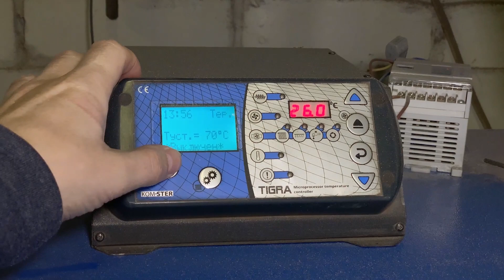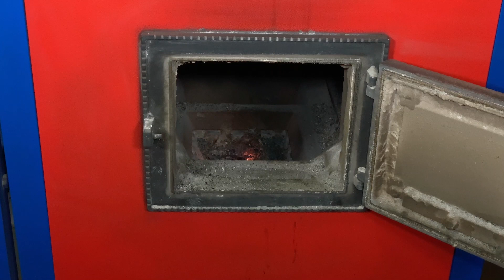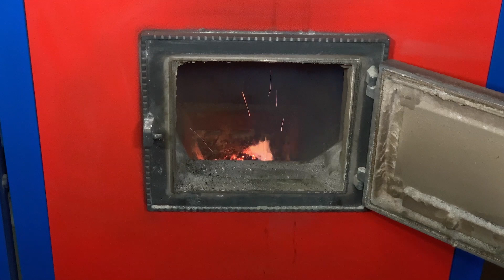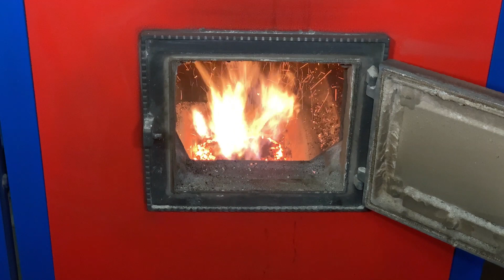ПЕЛЛЕТНЫЙ КОТЕЛ СТАРТ: авторозжиг горелки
Пеллетный котел СТАРТ имеет возможность автоматического розжига пеллет в нескольких режимах работы котла. Узнай как работает авторозжиг в пеллетном котле СТАРТ с ретортной горелкой.  В каких условиях работает автоматический розжиг пеллет и для чего он нужен. Если есть вопросы, то оставляйте комментарии к этому видео.